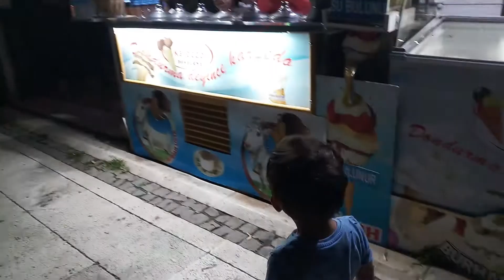Yine aynı dondurmacı ve mertin dondurmayi almak icin verdigi mucadele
Mertin dondurmayi almak istemesi ama alamamasi